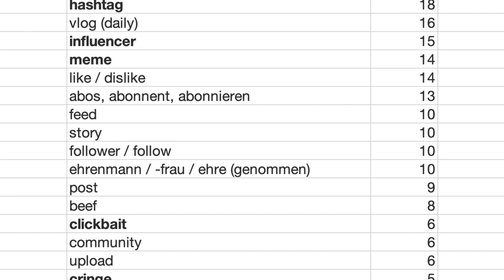Ich schreibe ein Buch! (Q&A) | dieserdad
Im Herbst erscheint mein Buch "Willkommen in Neuland". Für wen, warum und wie ich es schreibe, und was DNER, Christian Solmecke, Tiemo Wölken und LeooBalys damit zu tun haben, erfahrt ihr in meinem Q and A!